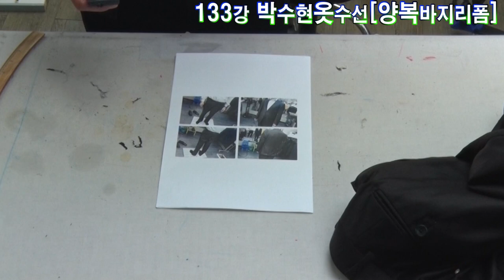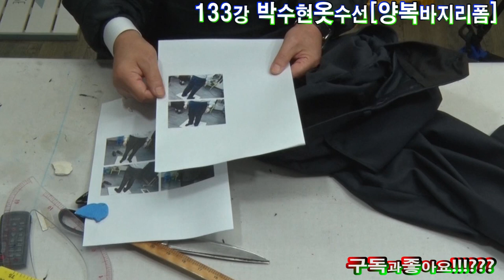양복바지수선[재단]고급#Suit trousers reform#スーツのズボンリフォーム#Reform der Anzughose#सूट पतलून सुधार